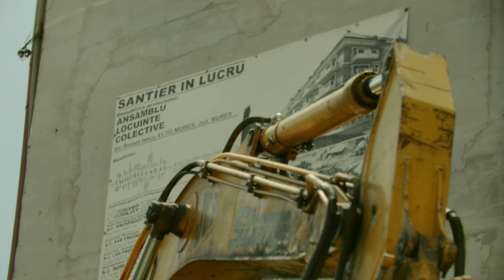Bastion Residence Construction 2024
copyright: Instinct Visuals Agency
created by Instinct Films SRL  -
contact or booking: